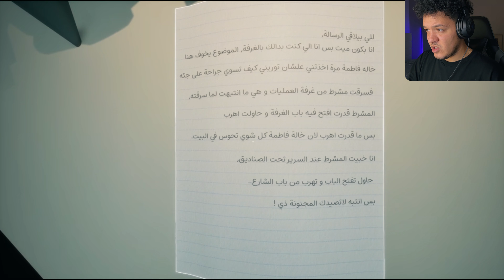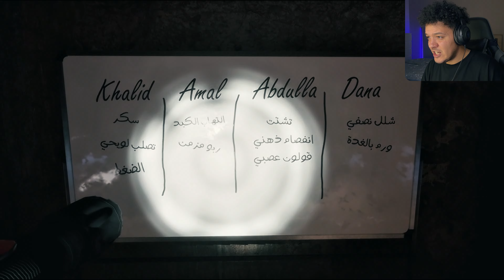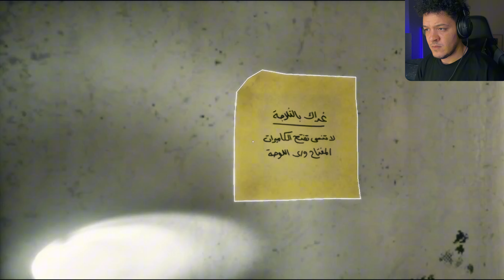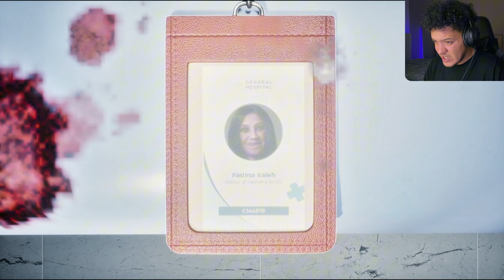الهروب من خالة فاطمة | aunt fatima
انهرده هنجرب الهروب من خالة فاطمة | aunt fatima

لو عجبك الفيديو متنساش  السبسكرايب والايك  ❤️